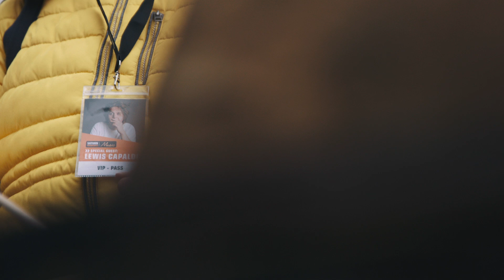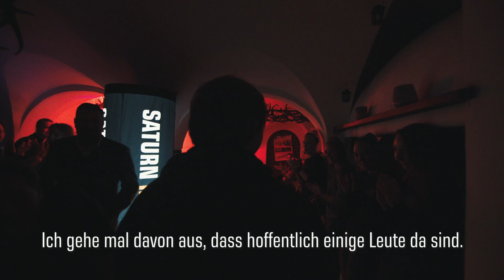SATURN Moments | LEWIS CAPALDI 2020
In unserem letzten SATURN Moments-Gewinnspiel verlosten wir zusammen mit Jochen Schweizer 20x 2 Plätze für einen Tag voller actionreicher Outdoor-Schneeaktivitäten und exklusivem Unplugged-Konzert von Lewis Capaldi mit anschließendem Meet & Greet.

Wir wünschen viel Glück für das nächste Gewinnspiel!